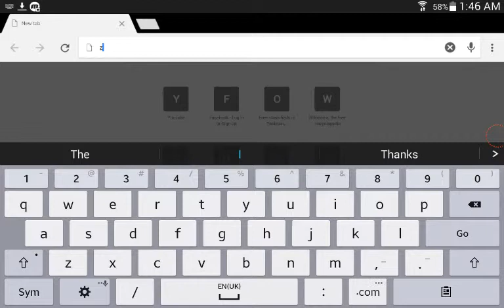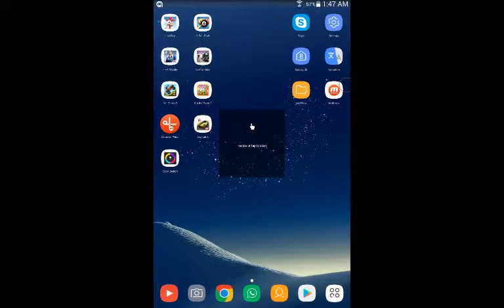Exact Samsung Galaxy S8 Clock Widget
Today I Am Going To Show You How To Get S8 Clock Widget.